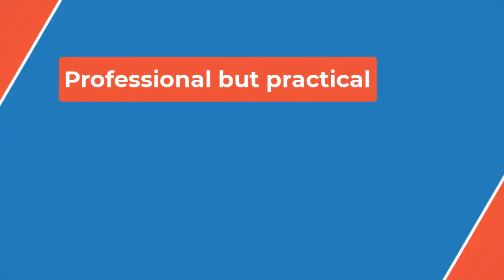🕊Pat Colbert, Oil Baron’s Club Host Dora Mae on ‘Dallas,’ Dies at 77🕊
Sandra Patricia Colbert was born in Los Angeles on Jan. 16, 1947. Her father, LeRoy, was in construction — he built the home that the family would live in — and her mother, Eula, was a homemaker who also worked in foster care.

Colbert attended Centennial High School in Compton and then junior college and worked as a model for department-store print campaigns and as a fashion consultant before she became an actress.

Her résumé also included a turn as a nurse in Blake Edwards’ S.O.B. (1981) and work on Capitol, the Dallas spinoff Knots Landing, Thom & Dusty Go to Mexico: The Lost Treasure (2014) and If Not for His Grace (2015).